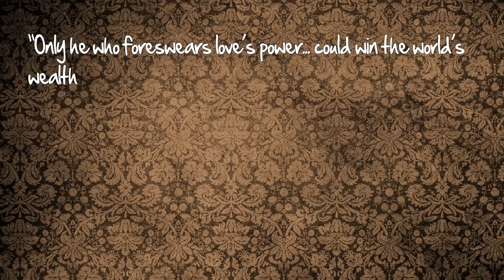The Hobbit - Thug Notes Summary and Analysis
From plot debriefs to key motifs, Thug Notes’ The Hobbit Summary & Analysis has you covered with themes, symbols, important quotes, and more. First published in 1937 by J.R.R. Tolkien, The Hobbit, or There and Back Again was released to wide critical acclaim. The publisher requested a sequel, and the Lord of the Rings series followed.